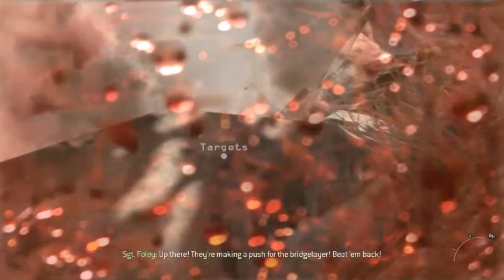Kilplix Plays MW2 #1 - WAHHH HEE RAN MEE OVERRR!!